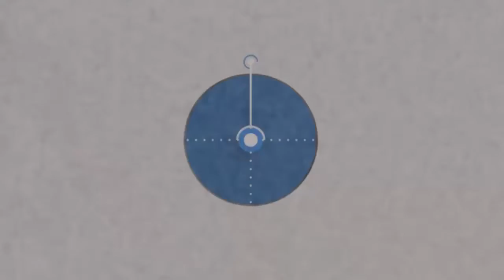C1NEMAONE Csupo V2